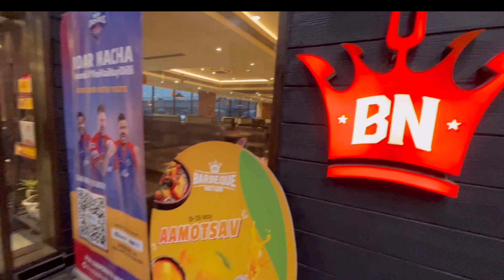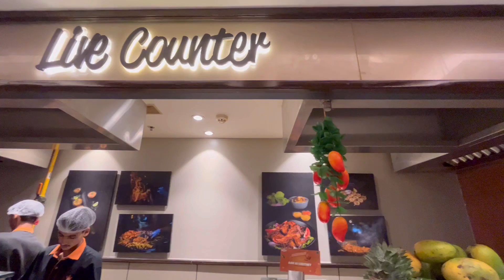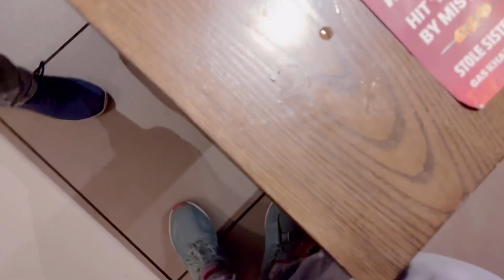UNLIMITED BUFFET Barbeque Nation Rajouri Garden Delhi | Food Review | BBQ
UNLIMITED BBQ | Barbeque Nation Rajouri Garden Delhi | Food Review | BBQ | Unlimited Food |

Barbeque Nation
Buffet
Unlimited Food
Veg Food
Veg Buffet
Non Veg Food
Non Veg Buffet